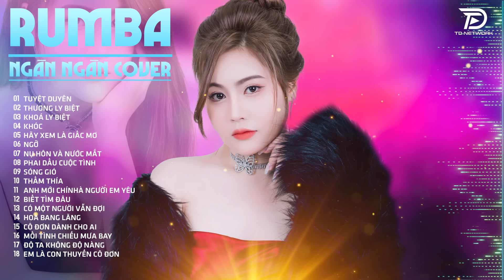TUYỆT DUYÊN, THƯƠNG LY BIỆT, THẤM THÍA NGÂN NGÂN COVER - Album Rumba Nhạc Trẻ Đặc Biệt Hay Nhất 2024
Tác Phẩm: TUYỆT DUYÊN, THƯƠNG LY BIỆT, THẤM THÍA NGÂN NGÂN COVER - Album Rumba Nhạc Trẻ Đặc Biệt Hay Nhất 2024

00:00:00 Tuyệt duyên - Ngân Ngân Cover Rumba
00:04:47 Thương ly biệt - Ngân Ngân Cover Rumba
00:08:53 Khoá ly biệt - Ngân Ngân Cover Rumba
00:13:27 Khóc - Ngân Ngân Cover Rumba
00:17:25 Hãy xem là giấc mơ - Ngân Ngân Cover Rumba
00:21:16 Ngỡ - Ngân Ngân Cover Rumba
00:24:57 Nụ hôn và nước mắt - Ngân Ngân Cover Rumba
00:29:52 Phai dấu cuộc tình - Ngân Ngân Cover Rumba
00:34:16 Sóng gió - Ngân Ngân Cover Rumba
00:38:00 Thấm thía - Ngân Ngân Cover Rumba
00:41:34 Anh mới chínhà người em yêu - Ngân Ngân Cover Rumba
00:45:23 Biết tìm đâu - Ngân Ngân Cover Rumba
00:49:01 Có một người vẫn đợi - Ngân Ngân Cover Rumba
00:53:08 Hoa bang lăng - Ngân Ngân Cover Rumba
00:56:38 Cô đơn dành cho ai - Ngân Ngân Cover Rumba
01:00:34 Mối tình chiều mưa bay - Ngân Ngân Cover Rumba
01:04:19 Độ ta không độ nàng - Ngân Ngân Cover Rumba
01:09:28 Em là con thuyền cô đơn - Ngân Ngân Cover Rumba
01:14:00 Người ta nói - Ngân Ngân Cover Rumba
01:18:31 Anh là cố chap của đời em - Ngân Ngân Cover Rumba